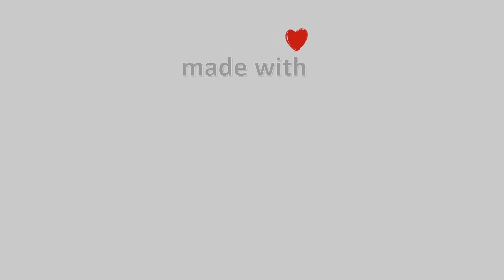01-Οκτωβρίου-2021, Κάμερα Νέοι Πόροι Πιερίας Timelapse, Timelapses.gr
Η κάμερα είναι τοποθετημένη στην παραλία Νέοι Πόροι στην Πιερία, με κατεύθυνση βορειοανατολική προς τον Θερμαϊκό κόλπο. Η κάμερα μας φιλοξενείται από το ξενοδοχείο Olympic Studios, ένα υπέροχο και φιλόξενο ξενοδοχείο μπροστά στην θάλασσα με απέραντη θέα και μοναδικά δωμάτια το κάθε ένα με ξεχωριστή διακόσμηση και πινελιά.Ιδιοκτησία: Meteology,Φιλοξενία